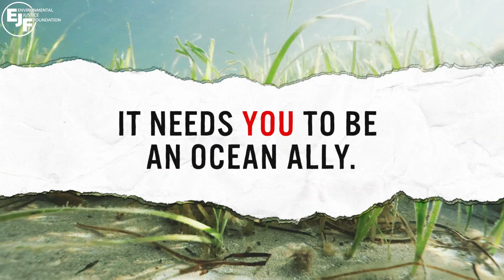Dear World Leaders: Protect Our Ocean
We can't tackle the climate crisis without protecting our ocean. That's why we are telling world leaders to step up at the upcoming climate talks in Glasgow.

Protect our ocean, protect our climate, protect us all.